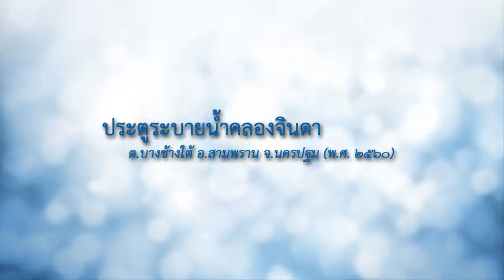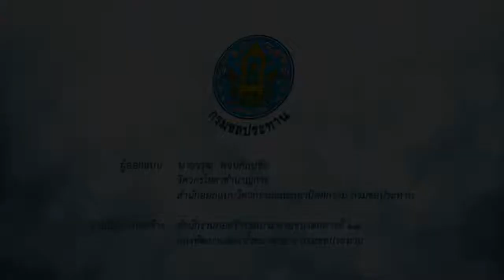ประตูระบายน้ำคลองจินดา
ประตูระบายน้ำคลองจินดา กรมชลประทาน
Royal Irrigation Department